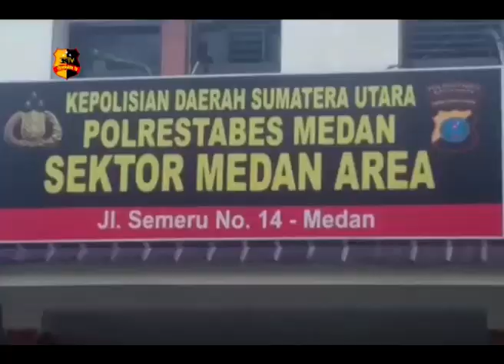POLSEK MEDAN AREA GELAR PROSESI PURNA TUGAS